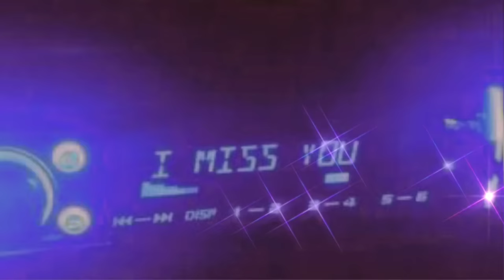lady gaga - just dance | slowed + reverb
THE SIXTH ALBUM BY LADY GAGA
OUT NOW